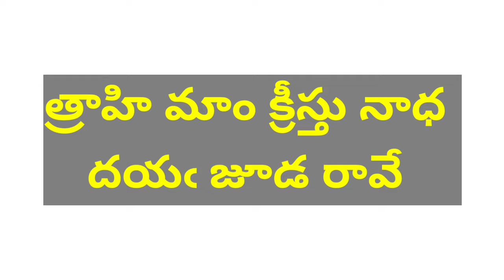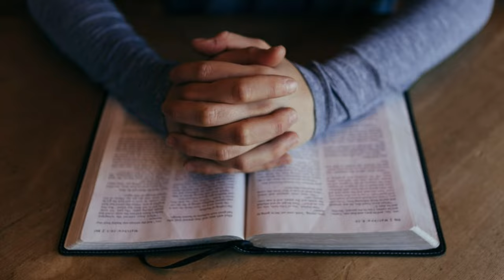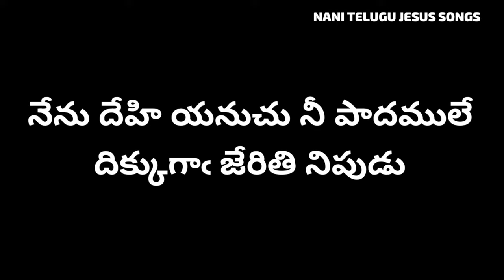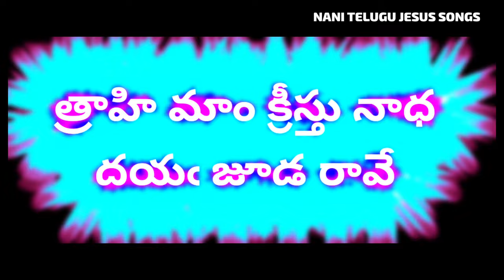త్రాహి మాం క్రీస్తు నాధ ఆంధ్ర క్రైస్తవ కీర్తనలు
త్రాహి మాం క్రీస్తు నాధ దయఁ జూడ రావే నేను దేహి యనుచు నీ పాదములే దిక్కుగాఁ జేరితి నిపుడు ||త్రాహి||

గవ్వ చేయురాని చెడ్డ కర్మేంద్రియాధీనుఁడనై రవ్వ పాలై నే నెంతో నెవ్వఁ బొందితిఁ త్రవ్వుచున్న కొలఁదిఁ పెరుఁగుఁ దరగదు నా పాప రాశి యివ్విధమునఁ జెడిపోతినినే నేమి సేతు నోహోహోహో ||త్రాహి||

నీ యందు భయభక్తులు లేని నిర్లజ్జాచిత్తముఁ బూని చేయరాని దుష్కర్మములు చేసినాఁడను దయ్యాలరాజు చేతిలోఁ జేయి వేసి వాని పనులఁ జేయ సాగి నే నిబ్భంగిఁ జెడిపోయితి నే నయ్యయ్యయ్యొ ||త్రాహి||

నిబ్బర మొక్కించుకై నిజము రవ్వంతైన లేక
దబ్బర లాడుటకు ము త్తా నైతిని
అబ్బురమైన ఘోర పా పాంధకార కూపమందు దబ్బున బడిపోతి నయ్యో దారి చెడి నేనబ్బబ్బబ్బా ||త్రాహి||

నిన్నుఁ జేరి సాటిలేని నిత్యానంద మందఁబోవు చున్నప్పుడు నిందలు నా కెన్ని చేరినా విన్నదనము లేకుండ నీ వే నా మదికి ధైర్యమిచ్చి యన్నిట రక్షించి తివి నా యన్న నీకు స్తోత్ర మహాహా ||త్రాహి||